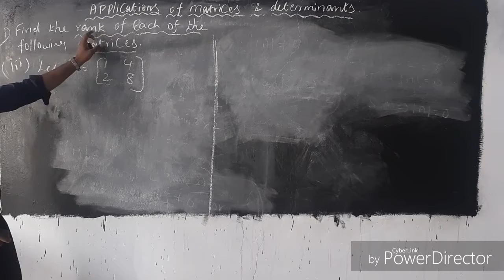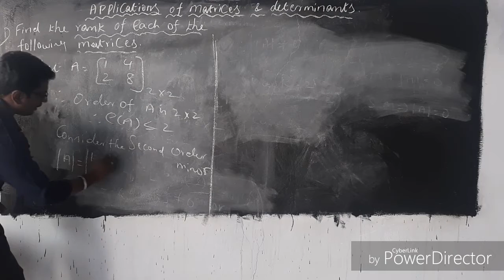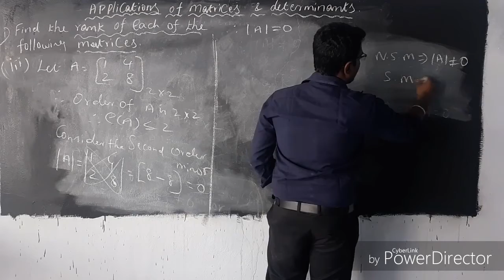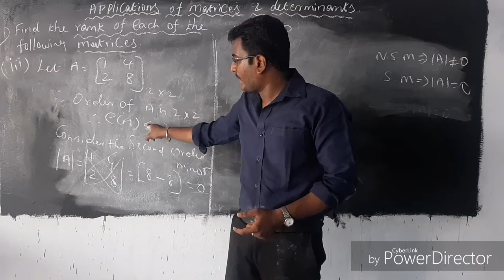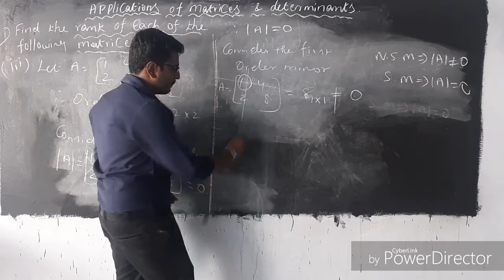12th Business maths 1.1-1(iii) sum